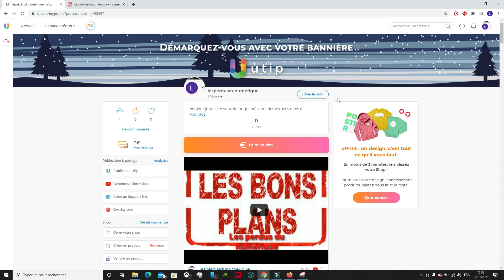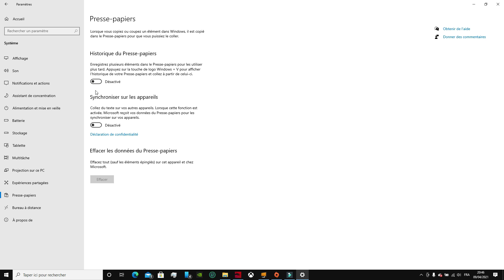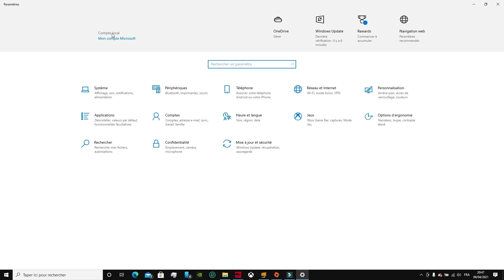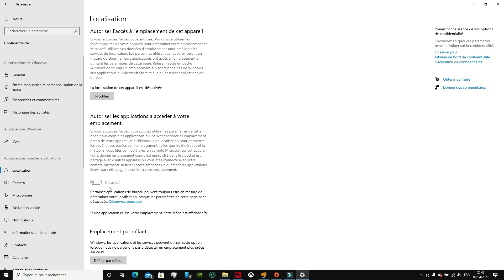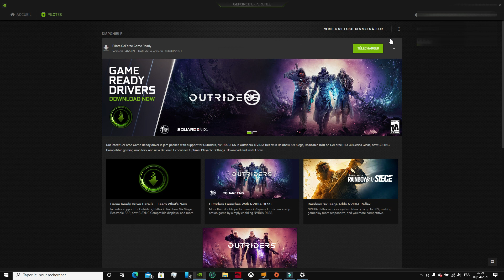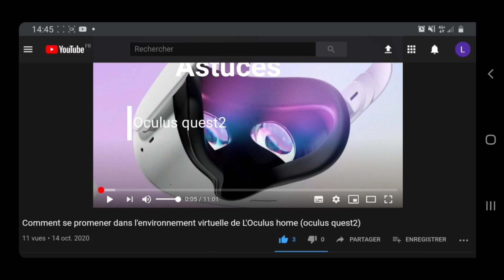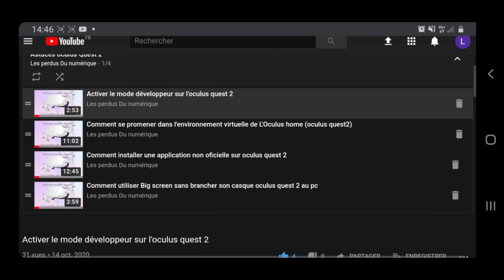Comment gagner des FPS sur les jeux PC VR ( ordinateur fixe ou portable) 🤔🤔🤔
LESPERDUS2
lesperdus

LESPERDUS2
lesperdus